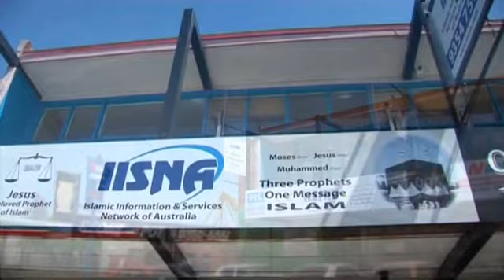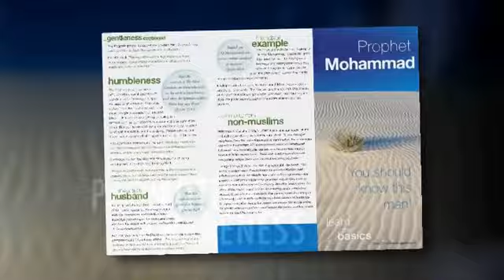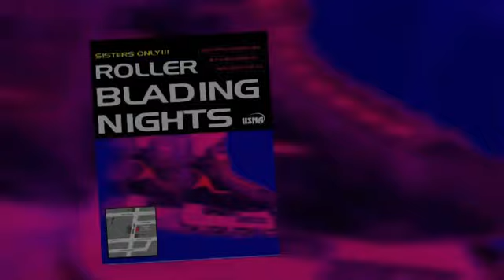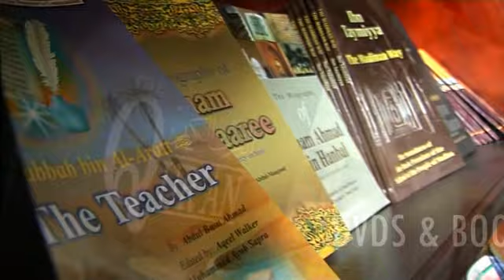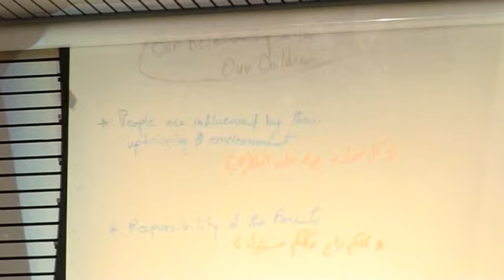Raising Children in Modern Times - Shaykh Muhammad Al-Jibaly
"Raising Children in Modern Times"

Recorded at Al-Taqwa College

A brief introduction for Shaykh Muhammad Al-Jibaly :

- Acquired a sound knowledge of al-Albānīs fiqh and methodology through personal contact with the Shaykh and an extensive study, indexing, and teaching of his works
- Studied and maintained strong friendship with most of the late Nāsir ud-Dīn al-Albānīs prominent students from Syria, Jordan, and other countries (1983 to current)
- Authored many original books and articles in various areas of fiqh, `aqīdah, manhaj, da`wah, etc.
- Lectured at many conferences and seminars, in North America and around the world.
- Taught a large number of modern and classic treatises.
- Chaired al-Qurān was-Sunnah Society of North America (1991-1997)
- Headed Dar ul-Arqam elementary school in Arlington, Texas (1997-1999)
- Widely known in the West for his strong support of the Sunnah and the guidance of the Salaf
- Personally known by many of the `ulamā of Sunnah in the Middle East, Saudi Arabia, Egypt, Morocco, and other countries.

He has also authored many books such as, The Quest for Love & Mercy, Life in al-Barzakh, The Dreamer's Handbook, Knowing Allah, and many more.